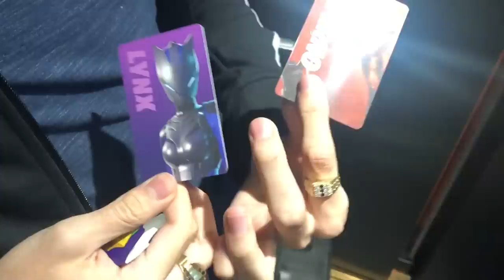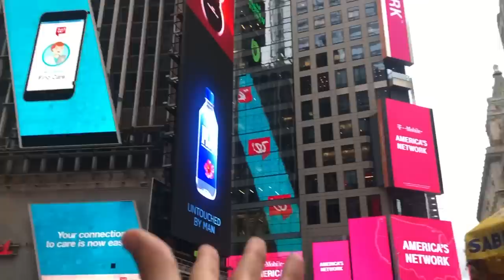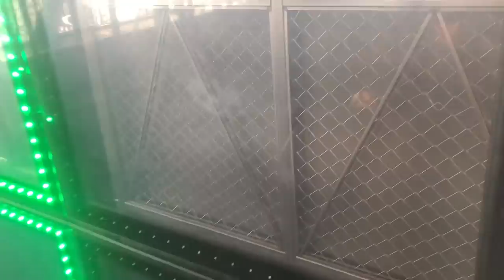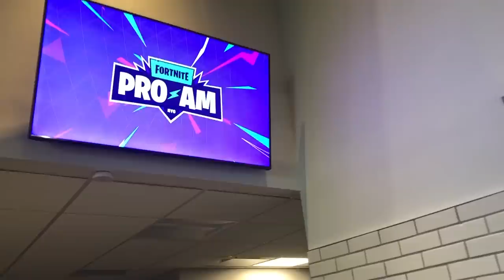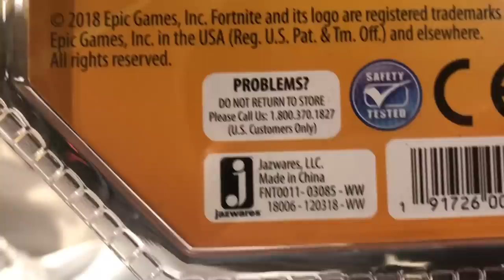ASÍ GANÉ 250 MIL DOLARES JUGANDO FORTNITE